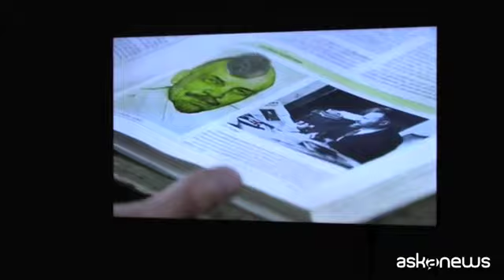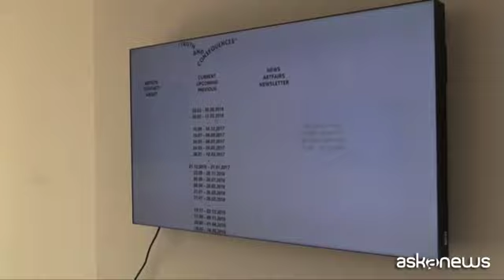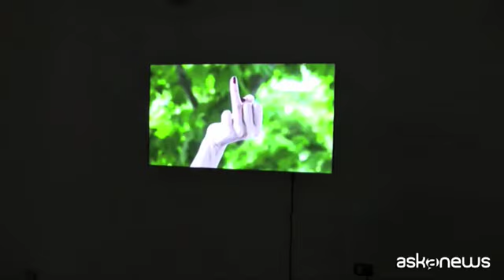I passaggi e le stratificazioni: l'ipertempo in video a FuturDome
Milano, 2 apr. (askanews) - Si parte da un concetto nato nei fumetti americani per spiegare le discrepanze nella continuità temporale, in relazione ai molteplici universi paralleli che si suppongono esistere, e si arriva fino al lavoro in video di dieci artisti contemporanei installatisi nella casa milanese dove un tempo lavoravano gli ultimi futuristi. La parola che giustifica questa frase, apparentemente sconnessa, è "ipertempo", un'idea cui è dedicata la collettiva allestita in FuturDome e curata da Ginevra Bria, giustamente intitolata "Hypertimes".
"Hypertimes - ci ha spiegato la curatrice - è una mostra che ragiona sui passaggi temporali e sulle stratificazioni del tempo, a tutti i livelli: dal ritmo al suono, alla possibilità di performare il tempo cambiandone le sembianze, alla possibilità addirittura di riportare il tempo a ere geologiche nelle quali l'uomo non era neanche consapevole di quella che sarebbe stata la propria contemporaneità".
Se nella fantascienza sono le linee temporali a incrociarsi e a generare singolarità, qui in mostra, dentro spazi che hanno il ritmo dell'imprevedibile, benché in fondo la loro planimetria sia semplicemente quella di un appartamento (altro punto di frizione interessante), sono le idee di tempo che sorreggono i lavori, la loro intimità, la loro ripetizione, la loro ricerca semantica, fino ad arrivare alla semplice persistenza, che in qualche modo sì, è anche quella della memoria contemporanea.
"E' un tempo - ha aggiunto Ginevra Bria - che può essere virtuale come quello che passiamo su un computer, come fa Patrick Panetta, è un tempo irreale, come potrebbe essere l'ipertempo o una teoria sull'ipertempo, che è quello di artisti o persone di strada, transessuali che aspettano l'arrivo di una nuova dittatura, oppure è un tempo che semplicemente non passa, come il tempo di Mikkel Carl, che lascia bruciare l'ultimo gadget di un mito come Kurt Cobain per ore, ore e ore, senza che effettivamente nulla si consumi".
Come ogni idea mutuata dalla fantascienza, anche quella di ipertempo è certamente politica, e così lo è anche la mostra. Però è una politica che prende forma concettuale in molti casi, che si muove su un secondo livello, dentro una sorta di ipertesto che è, in fondo, il luogo segreto nel quale le cose narrate accadono in profondità. Potremmo dire anche con maggiore verità, ma stiamo solo parlando di opere d'arte in video, forse sarebbe troppo. Anche se uno dei punti alla base della teoria dell'ipertempo è proprio l'assunto che dice: "E' tutto vero". E qui è giusto fermarsi, lasciandosi travolgere dalla commozione davanti alle Vans di Cobain e alla loro disperata malinconia immobile.